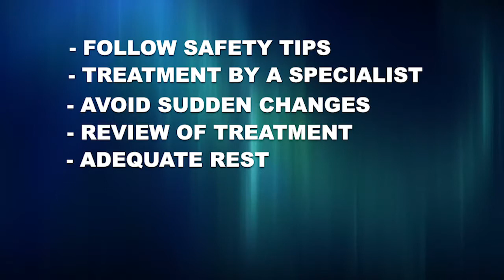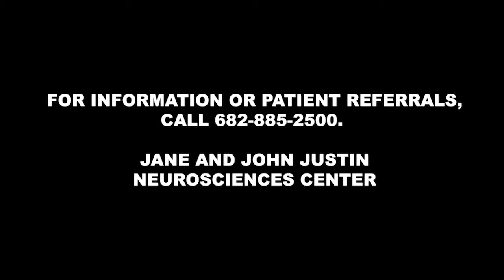Dr. Malik Discusses SUDEP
Although this subject can be a difficult one, Saleem I. Malik, M.D., discusses SUDEP (sudden unexplained death in epilepsy) which occurs when patients with seizures pass away suddenly while asleep, and no other cause of death can be found. Learn about the risk factors for epilepsy patients and the precautions that may help reduce the risk of SUDEP.